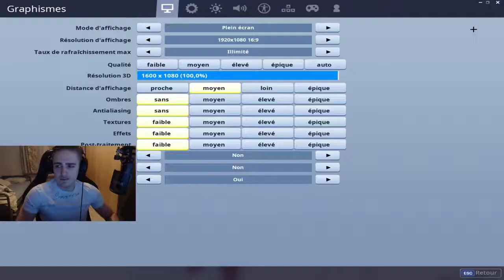MYTH TELEPORTS IN FORTNITE | Fortnite Daily Funny Moments Ep.14 (Myth, Ninja, DrDisRespect,..)